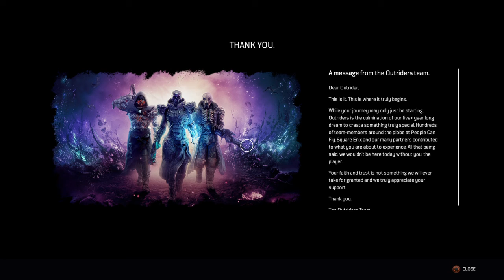Me & The Boy At It Again!!! (OUTRIDERS)